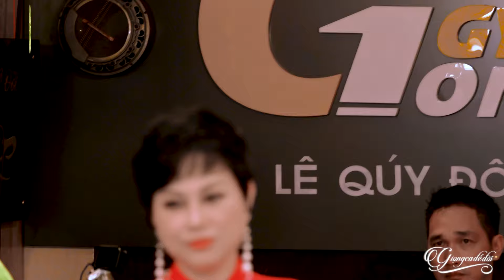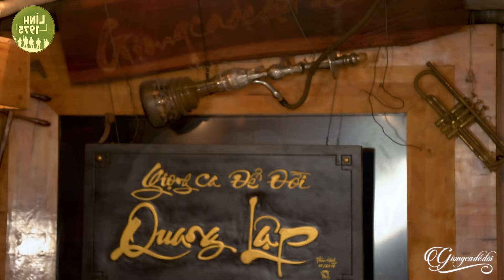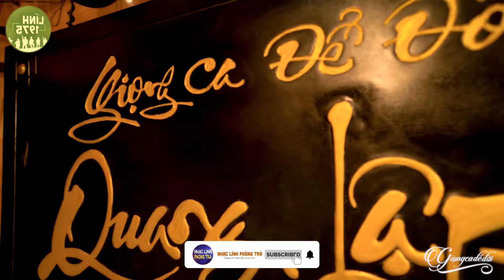ẤN TƯỢNG ĐẬM SÂU VỚI TIẾNG HÁT CÁ TÍNH CỦA CÔ CA SĨ NÀY | LK NHẠC LÍNH BOLERO THỜI CHIẾN HAY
Chào mừng các bạn đến với kênh nhạc lính